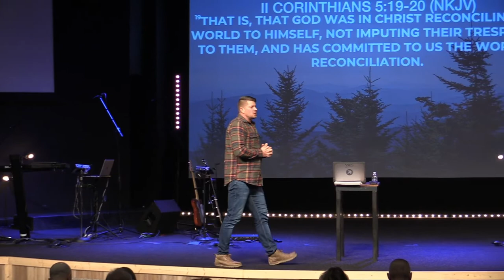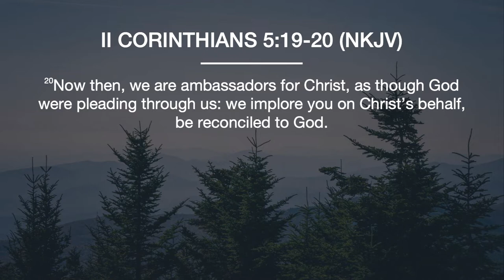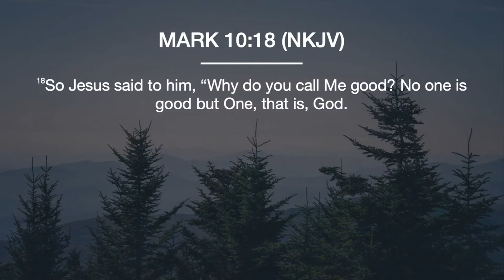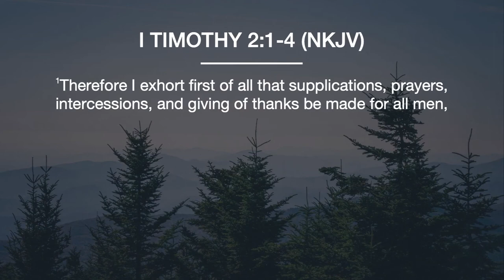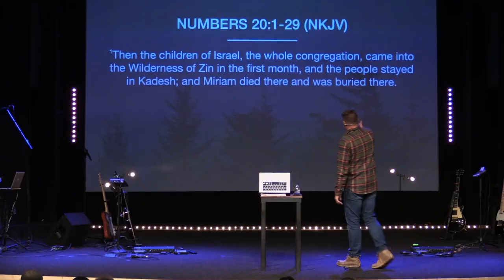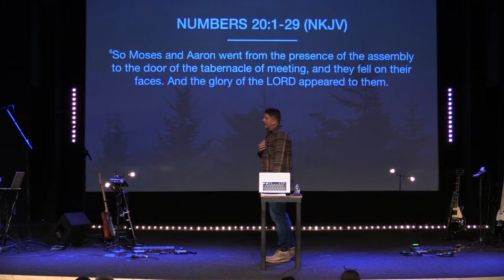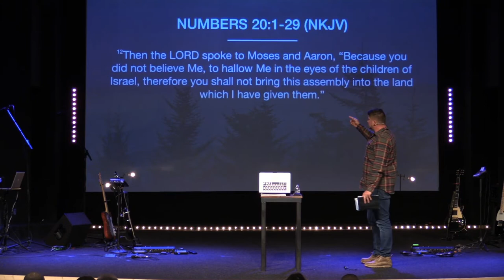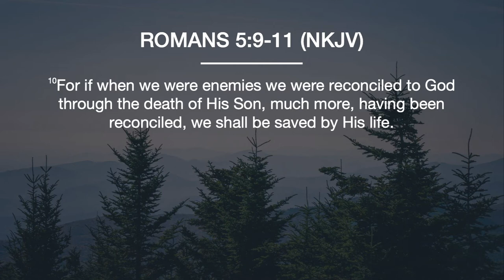Whose Call? | Pastor Nate Schlegel | Sunday, November 13, 2022